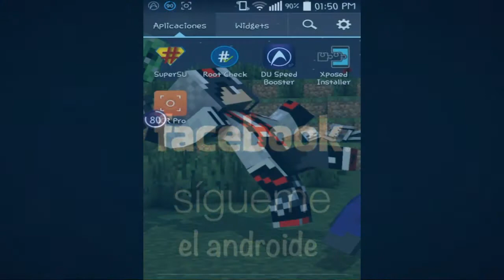Beta 3 mcpe 0.11.0/bugs corregidos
sino te sirve el link dimelo en los comentarios y yo lo resuelvo